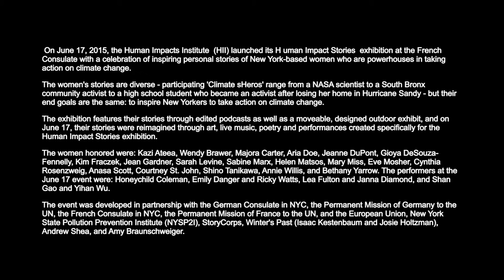Climate sHeros Performance: Honeychild Coleman